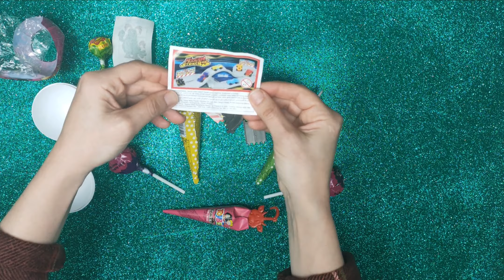ASMR Mochi Ice Cream Zenzai Mukbang Eating Sounds Satisfying and Relaxing opening Candy Unpacking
ASMR Mochi Ice Cream Zenzai 【Mukbang/ Eating Sounds】

Satisfying and Relaxing opening Candy ASMR Unpacking, Chupa Chups